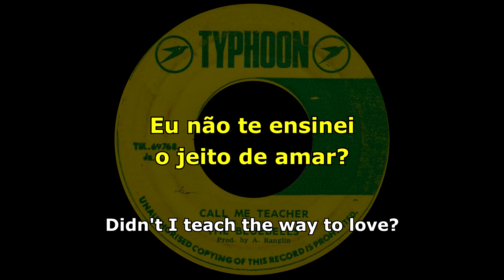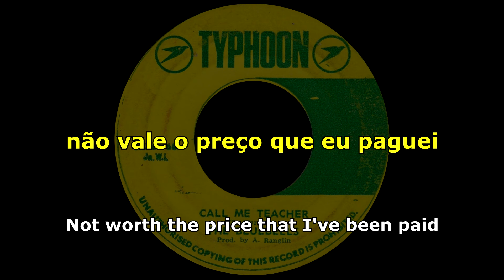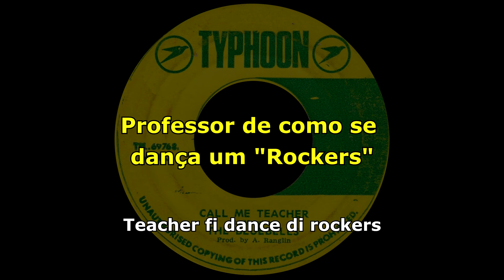The Blue Bells - Call Me Teacher [ LEGENDADO / TRADUÇÃO ] reggae lyric